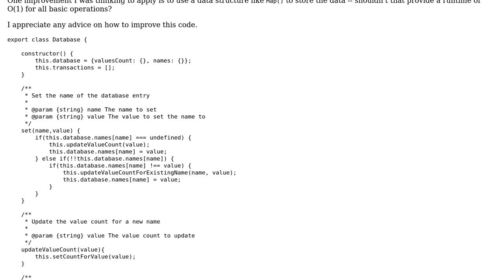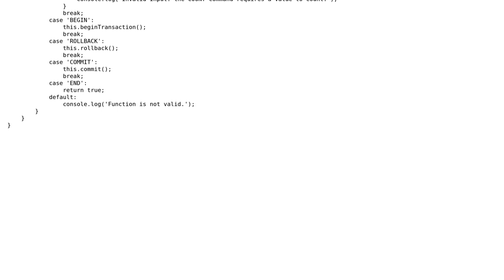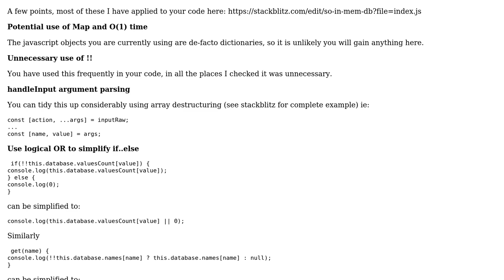Code Review: In-memory database class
With thanks & praise to God, and with thanks to the many people who have made this project possible! You are responsible for your own actions.